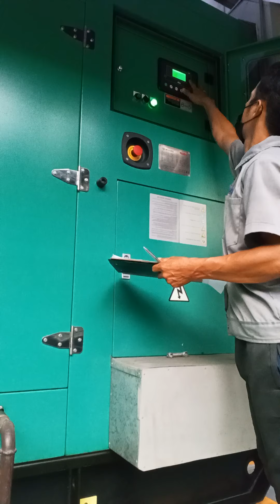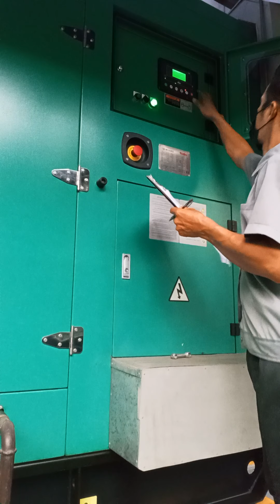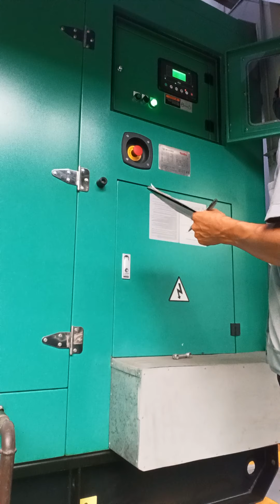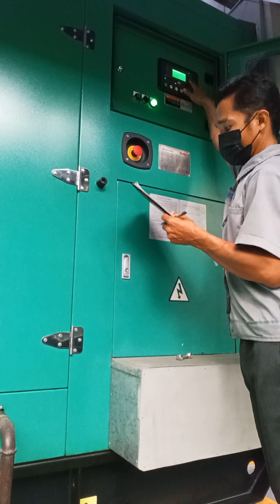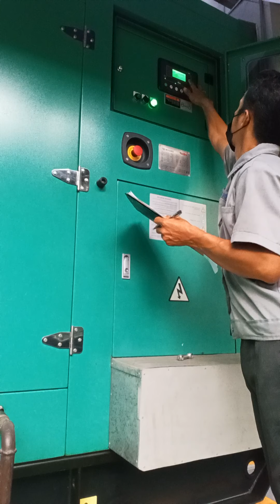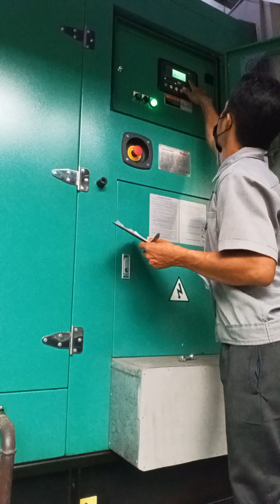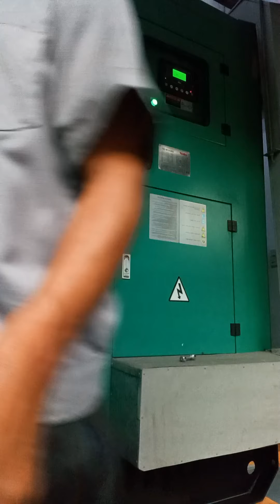No loads test